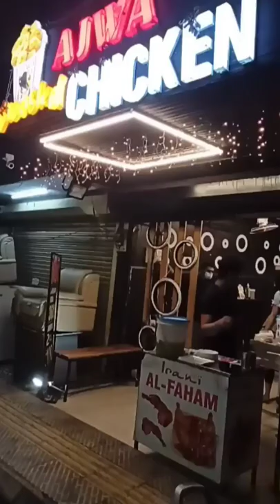Ajwa Broasted chicken @Vazhakkala Kochin foods